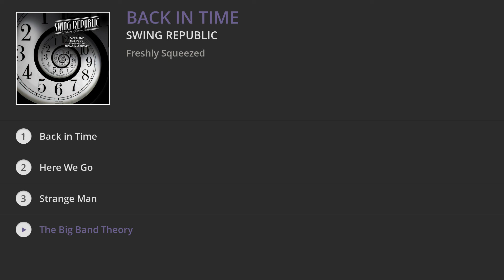Swing Republic - Back in Time (Full Album)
Back In Time is the third in Swing Republic’s series of vintage EP’s featuring four brand new songs, as the band gathers material for their fourth studio album, due out later in 2018. The release of Long Legs in January 2018 saw Swing Republic produce a record that managed to strike a delicate balance between contemporary electronic music and vintage swing influences. On Back In Time, the line is made even thinner with the increased emphasis on vocal performance and delicate instrumental passages.

Smooth melodies, vocal harmonies and instrumental passages, both familiar and new, carry the weight of Back In Time’s club-ready production with an ease that makes the final result seem like the natural extension of an age-old tradition. Saxophone solos dance on top of sampled drums, rapid-fire vocal scats follow atmospheric padding synths surrounded by traditional jazz-based instrumentation - all serving the singular purpose of making you dance.

Swing Republic was born as the side project of a platinum selling Danish songwriter and producer, Per Ebdrup. In love with the sound of swing, Per remixed old and obscure vintage gems in his spare time as a freelance composer. These tracks would eventually be brought together in Electro Swing Republic (2011) which was one of the first complete electro swing albums ever released. The second album Midnight Calling (2013) saw the introduction of vocalist Karina Kappel and featured the massively popular Crazy In Love version that has notched up well over 4 million plays on Spotify alone and even higher numbers on YouTube.

If you enjoyed this video, we'd be delighted if you shared it...

↓TRACKLIST↓

1. Back in Time : 00:00
2. Here We Go : 03:20
3. Strange Man : 06:58
4. The Big Band Theory : 10:25

About the LABEL:

FRESHLY SQUEEZED are "world leaders in putting a modern dance music spin on vintage records" (Mixmag) - we are the independent British label behind the award-winning compilation series, night club and live event WHITE MINK - "Electro swings first landmark moment” - and ground-breaking brands like ELECTRO SWING, VINTAGE REMIX and ELECTRO BLUES. We have released music and compilations from artists including THE CORRESPONDENTS, SWING REPUBLIC, JFB, JEM STONE, SWINGROWERS, MARCELLA PUPPINI and many more. Promoting sell-out UK shows by artists including CARAVAN PALACE and PAROV STELAR. The label has always led the way in fusing vintage influences with a contemporary twist.